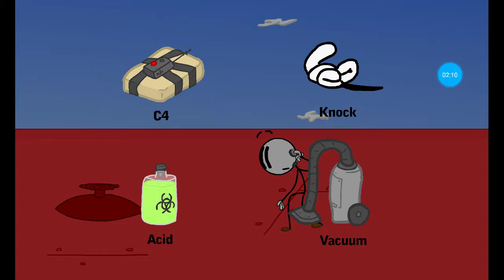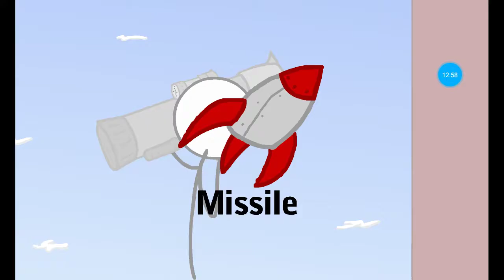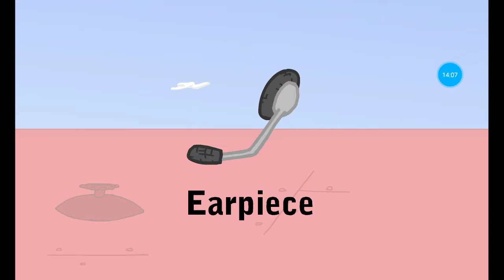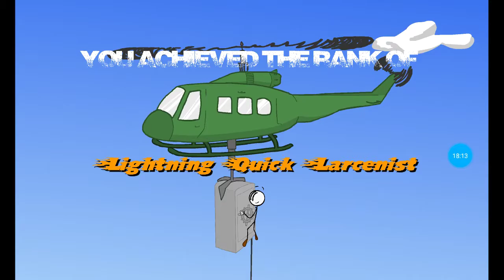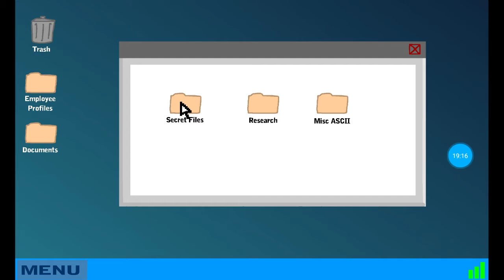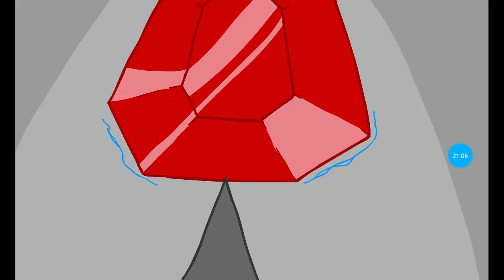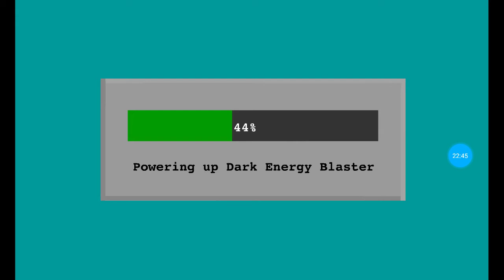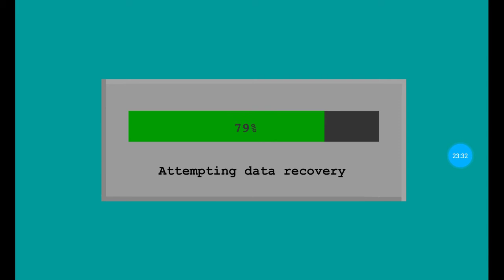Henry stick man part 1